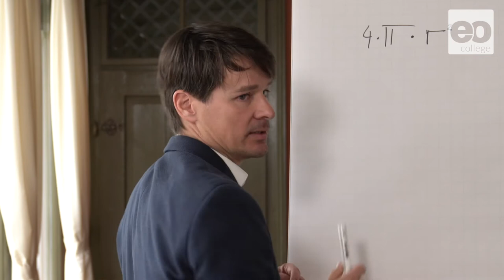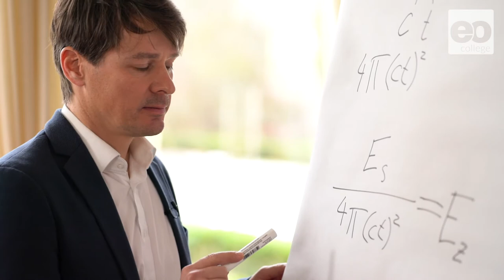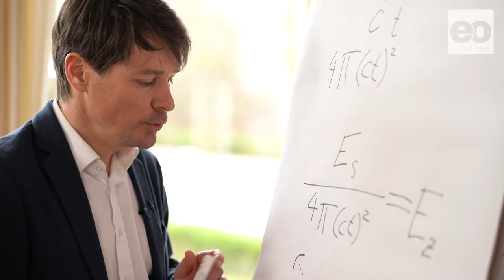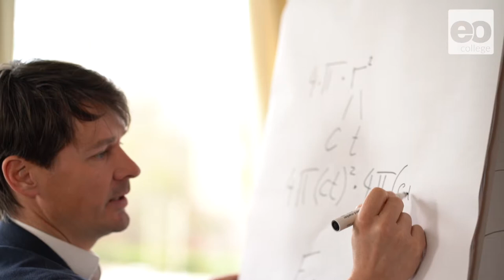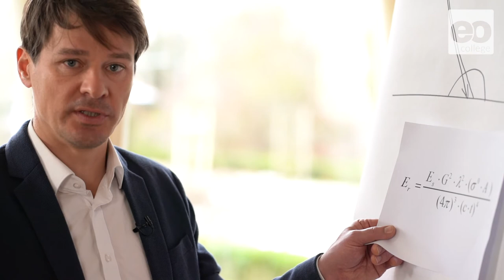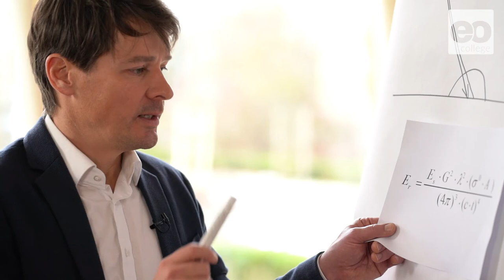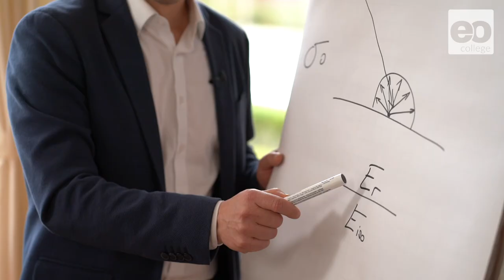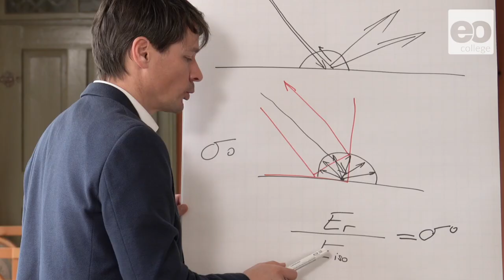Die Radargleichung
Prof. Christian Thiel erläutert die Radargleichung.